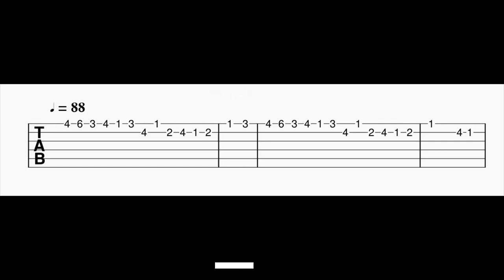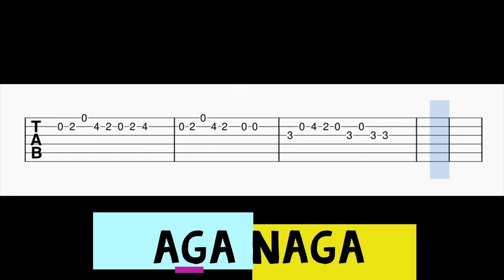Aga Naga Guitar Tabs | PS2 | A R Rahman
Guitar Tabs For The Song Aga Naga.